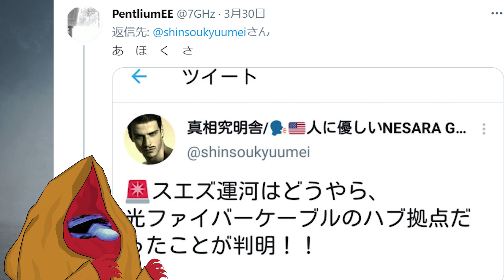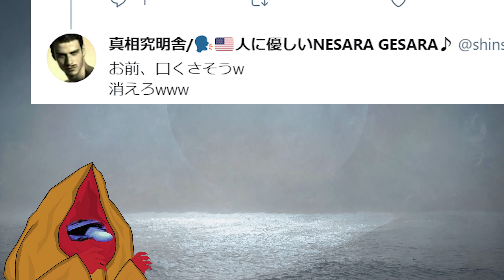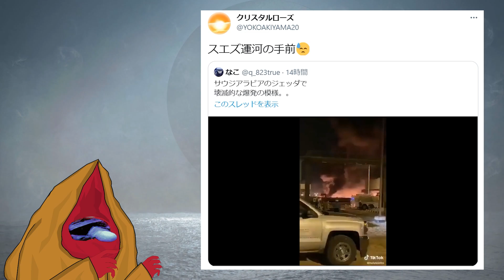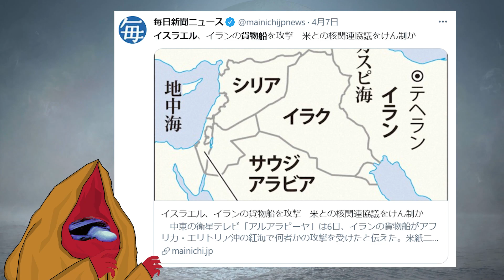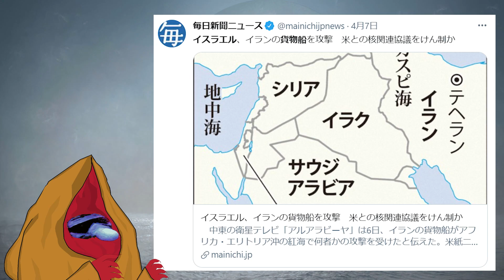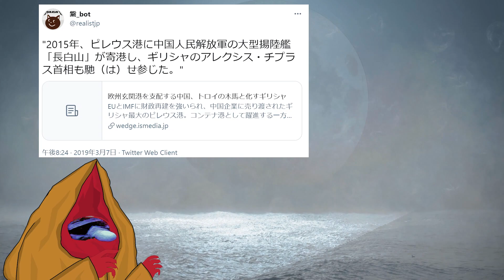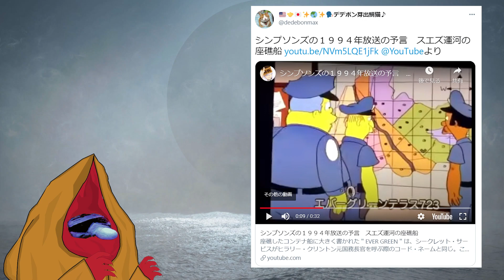スエズ運河の座礁、損害額１１００億円超だけでなく更に色々と…を検証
毎日新聞